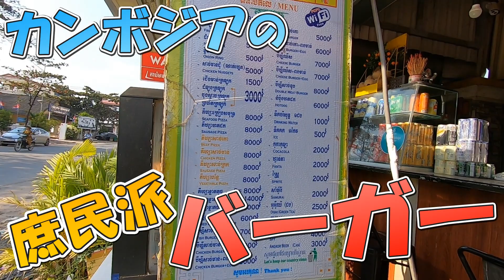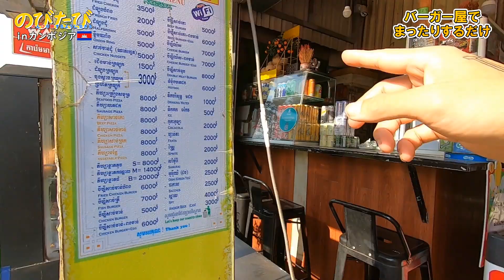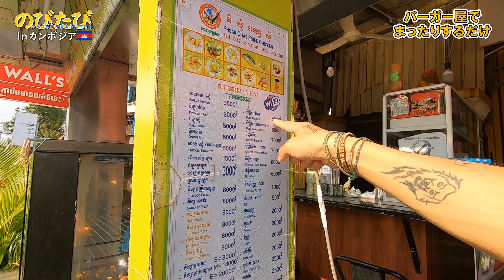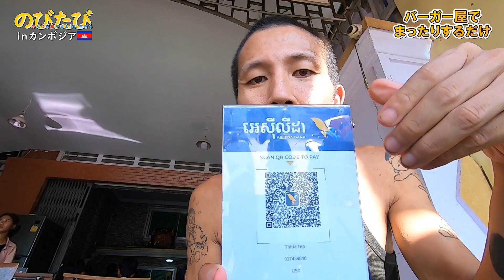【うまいのか？】カンボジアのローカルなバーガーに挑戦!!☆カンボジア旅行Vlogカンポット【のびたび】アラフォー無職ひとり旅暮らし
2020年の年末からカンボジアのカンポットで暮らした時の思い出の記録(*´ω｀*)

カンボジアの地元学生が集まる超ローカルなバーガーショップでのひと時(*´▽｀*)

どんな味すんのかなー(*´ω｀)

LINE公式で動画配信のお知らせしてます⇩

次の動画⇩
【牛一頭】丸焼きにしてる屋台を発見!!☆カンボジア旅行Vlogカンポット【のびたび】アラフォー無職ひとり旅暮らし

1つ前の動画⇩
【恐怖】廃ホテルからおぞましいほどの鳴き声が!!☆カンボジア旅行Vlogカンポット【のびたび】アラフォー無職ひとり旅暮らし

【使用カメラ】